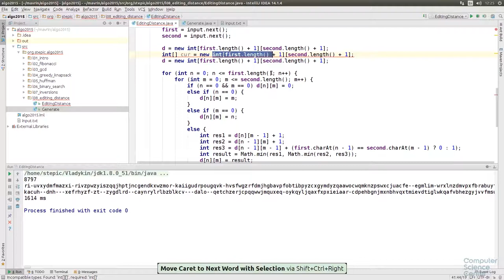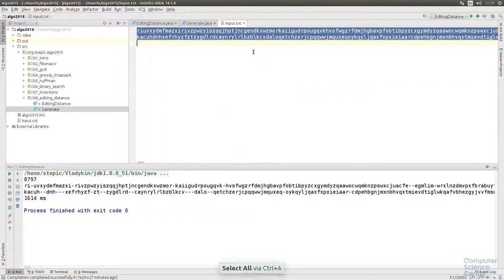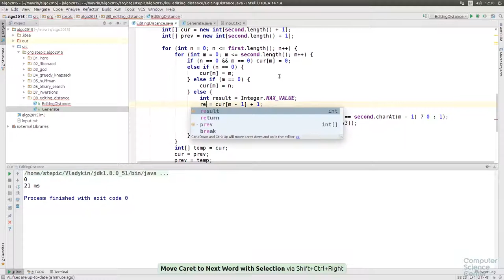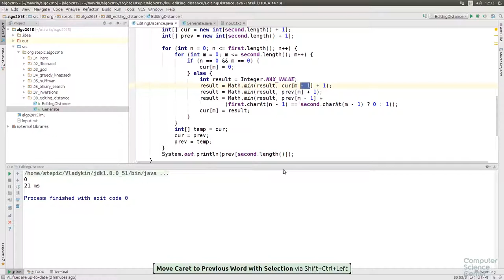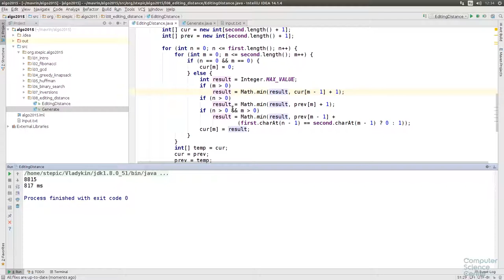Алгоритмы теория и практика Методы - 148 урок. Практика на Java: Расстояние редактирования